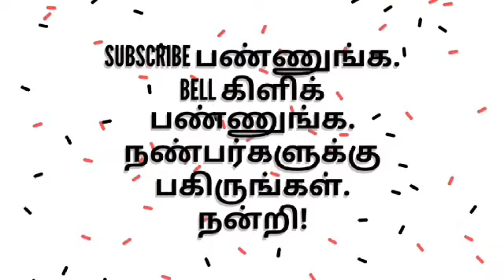கம்பராமாயணம் - உரைத்தொடர் - பாலகாண்டம் - 7 , தாடகை வதைப்படலம் - பகுதி 2 - இவள்தான் தாடகை.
தாடகையின் குணங்கள் - மாரிசனின் மாயவித்தை - அகத்தியரின் சாபம் - விளக்கம் - பெரும்புலவர்.திரு.மு.சன்னாசி அவர்கள்அகத்தியரின்சாபம்#